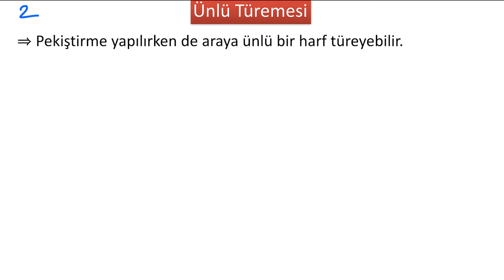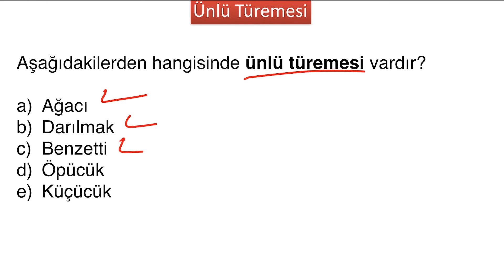Ünlü Türemesi I Nedir? Örnekler - Ayrıntılar I Konu Anlatımı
Ses olayları içinde incelediğimiz "Ünlü Türemesi" iki farklı şekilde karşımıza çıkmaktadır. Ünlü türemesiyle ilgili örnek kelimeler ve kuralları anlattığımız videomuzu seyrederek detaylı bilgi sahibi olabilirsiniz. Videomuzu beğenmeniz dileğiyle...